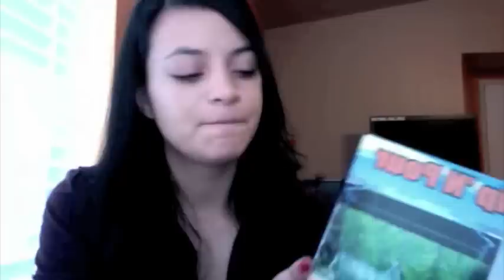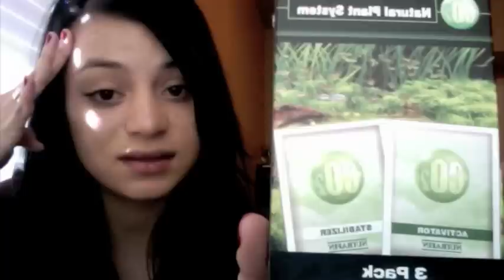Tips: Aquarium Beginner, Plant growth, fish food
I look so pale! lol. Ok so here I talk about some products that I bought at PetsMart. Keep in mind I am still a beginner, I do hope to own a Reef Aquarium in the far future =D. I start by saying the food that I use to feed my fish, then go into the water conditioning, and end giving a little bit of tips of how to grow plants, from seeds, or already grown. I am very camera shy, so I hope you enjoy this video, sorry it was a bit long, but I hope this helps.